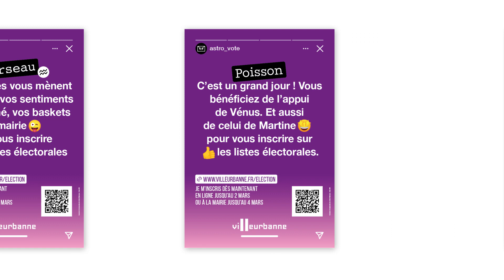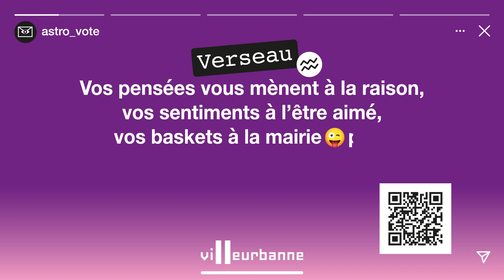GrandPrix22 - Astro vote de la ville de Villeurbanne, Prix des jeunes 2022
Présentation d'Astro vote, la campagne d'inscription sur les listes électorales de la ville de Villeurbanne, lauréate du Prix des jeunes 2022